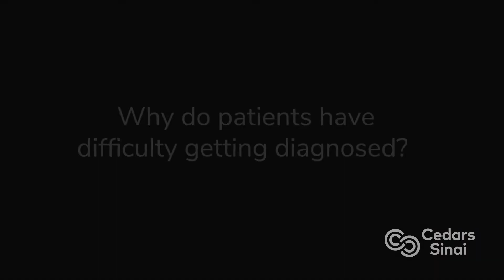What is POTS? | Cedars-Sinai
POTS is associated with nervous system dysfunction and results in an abnormal increase in heart rate that occurs after sitting up or standing. The condition typically affects young women in childbearing age. The distinguishing symptoms of POTS are a rapid increase in the heartbeat of more than 30 beats per minute and a heart rate that exceeds 120 beats per minute, within 10 minutes of standing.

Dr. Peng-Sheng Chen, a national expert in the condition and Ryberg’s cardiologist, says POTS is easy to spot and diagnose, if medical professionals know what to look for. However, Chen says many physicians are still unfamiliar with the condition.

“These patients are young and otherwise healthy, yet left unable to work, drive, exercise, have children or experience many of life’s ‘normalcies’ for fear of fainting,” says Dr. Chen, who leads one of only a few POTS clinics in the nation. “When my patients hear that their condition is real, and treatments exist to remedy many of its side effects, it often changes everything for them.”